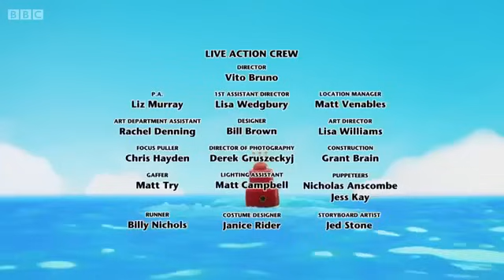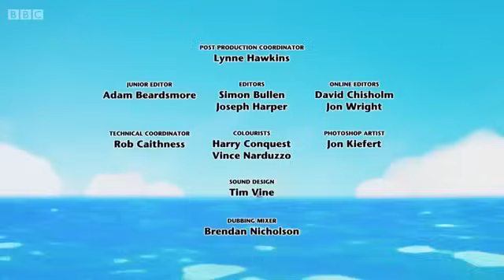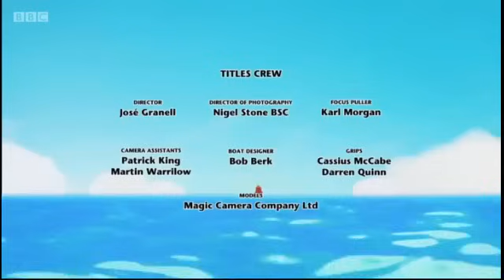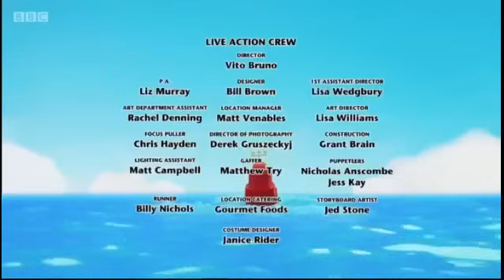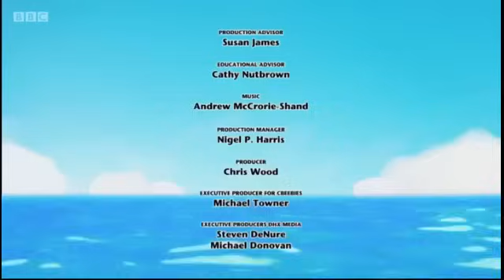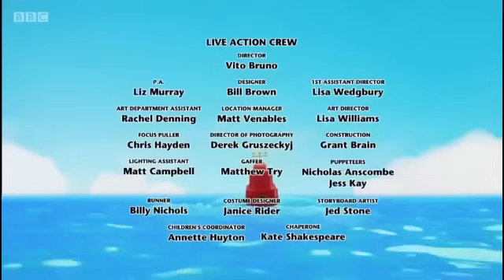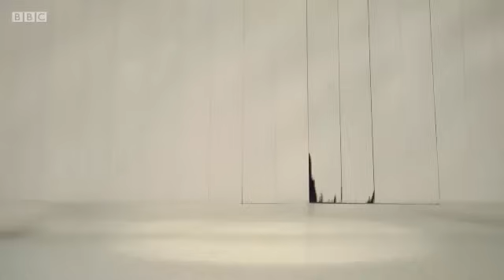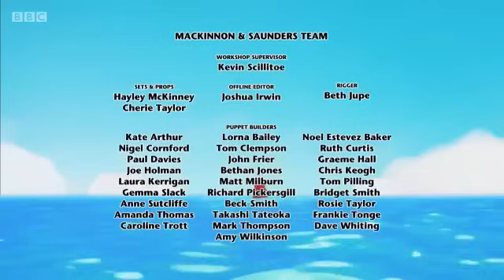🤩 Super Fun Twirlywoos Cartoon Compilation for Kids 1-4 | 80 Min of Joy and Laughter!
Kids love it! Treat your little ones (ages 1-4) to 80 minutes of pure joy and laughter with this delightful "Twirlywoos" cartoon compilation. Join the adorable characters on their whimsical adventures, as they solve interesting riddles, play games, and explore the world. Guaranteed to keep your kids entertained and engaged.

💰Credits:
📌WildBrain /  DHX Media Inc.